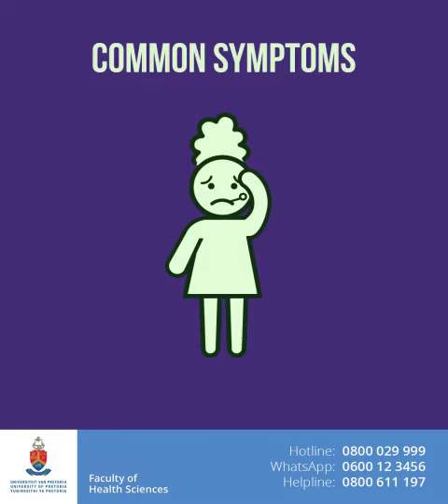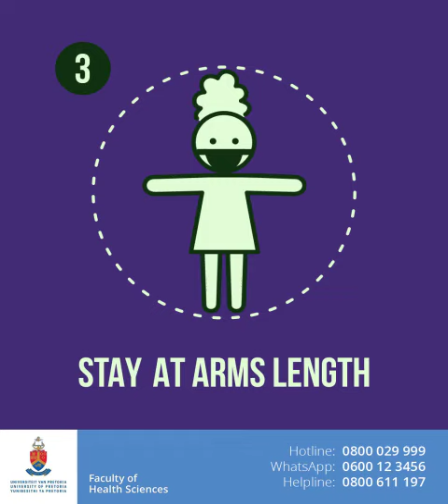COVID 19 - 05 - Public safety